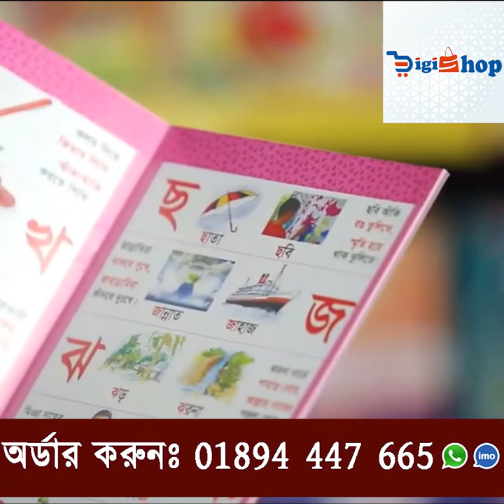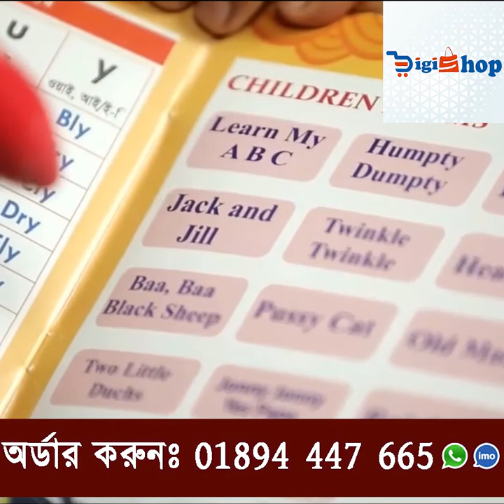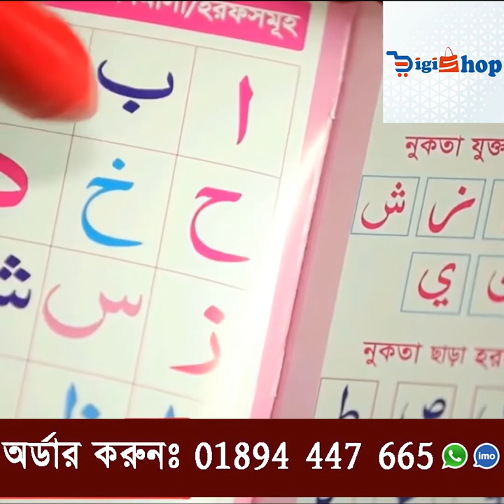Kids Digital Pen Updated